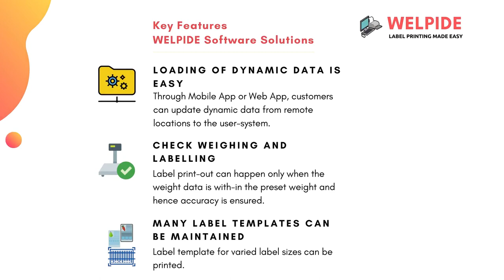Allmark | WELPIDE - Label Printing Application Software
WELPIDE – Software is designed to perform barcode-label printing as user-friendly to support businesses and industries. This software application is very unique when it comes to integrating the weighing scale with label printer and the requirement to print dynamic data.

Businesses constantly needs to change data that are to be printed in the labels and such data are dynamic in nature such as Part Number, Part Name, batch number, lot number, shift details, date and time, Number of Pieces in the Pack, Gross-Weight, Net-Weight, Tare-Weight, price, expiry date, and many more.

WELPIDE provides a unique feature to users that the Web Application or Android App enables loading of dynamic data to desk-top application running at the locations away from the central office.  The sync operation request from the desk-top application ensures the change of data is updated.

The desk-top application provides easy integration of weighing scale and label printer for effortless barcode-label printing.

Why WELPIDE Software?
WELPIDE Software enables cost-effective solutions and is an alternative to label-printing weighing scale system. This software offers flexibility to use any capacity of weighing scale with an integration of all kinds of barcode label printers.

Label printing weighing scale offers limited choice to customers when a customer wants to print weight data as a label.

Label Printing Weighing Scale is expensive and comes with limited features;
• Fixed label size –width
• Cannot accommodate thermal transfer ribbon. (Thermal Transfer Printing provides high quality print image and retention of data for long period of time.)
• Operations are not easy at times, and are not user-friendly
• Requires skilled manpower resources to change the dynamic data into the scale and the staff-training also is time-consuming.

WELPIDE Software could clearly become a cost-effective alternate to label printing weighing scales at many  businesses and industries, yet offering powerful features.

Key Features of WELPIDE Software:
• Loading of dynamic data and printing a on-demand labelling is easy
• Can upload any number of SKU or products into the data-base and print label. ( Modular devices have restrictions to store number of products or SKUs)
• Pre-pack label-printing makes retailers to do quick labelling.
• Check-weighing and labelling enables the accuracy of weight assured.
• Dynamic data loading can be configured to specific end-point system, from admin-rights based applications.
• Sync option to sync the data between the Master-database and local database.
• Software is compatible with Touch Display systems eliminate the need to remember the product code.

Key Benefits of using WELPIDE Software:
• Cost-effective and retailers can save money up-to 50% modular units as a capital investment
• Maintenance cost low – Spares cost of desk-top label printer is far more economical than a modular printing unit.
• Longer period of trouble free operations saves you money.

Owing to its easy operation, high performance and minimum maintenance, WELPIDE is highly suited to dynamic contents requirement in Label Printing, which vary depending upon the labelling and packing needs.

WELPIDE - Software is developed and built by Allmark who has 20+ years of experience of Electronic Weighing Scale business and 5+ Years of Experience in offering End-to-End Barcode Solutions to Large Retail and Industries.